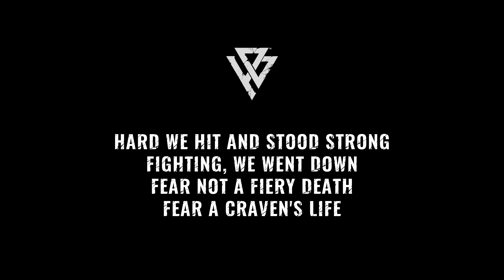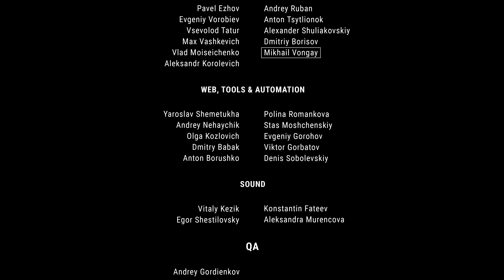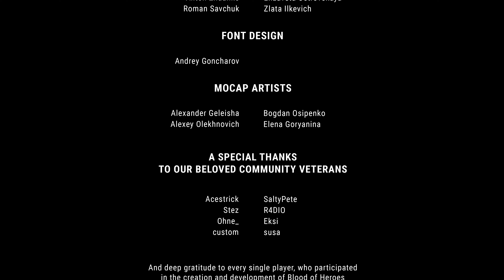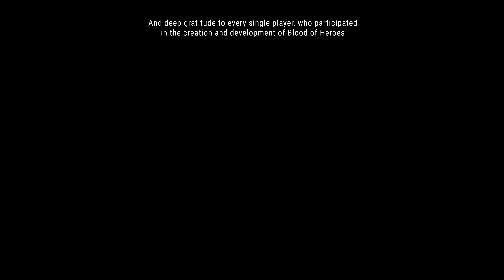Blood of Heroes закрывается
С печалью в сердце и благодарностью каждому из вас несём мы грустные вести: 27 мая 2022 Blood of Heroes остановит работу своих серверов и уже на этапе ОБТ прекратит существование как проект. Полноценный релиз игры не состоится. Читайте полный текст обращения на сайте Финальная битва Blood of Heroes на ПК с участием разработчиков состоится 26 мая с 20:00 UTC+3. Обязательно присоединяйтесь к нам! Увидимся в бою.

Спасибо, герои!